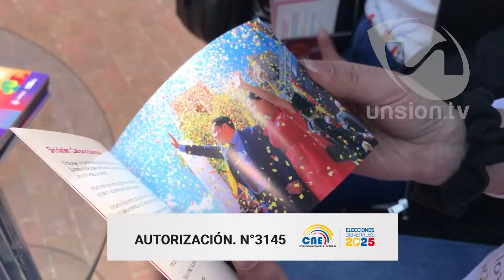Presuntos sobreprecios en contratación de artistas inquieta a tres concejales de Cuenca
Los presuntos sobreprecios en la contratación de artistas para las fiestas de Cuenca, inquieta a 3 de los 15 concejales que tiene el cantón. El vicepresidente de la Comisión de Fiscalización del GAD dice que solicitará información de los contratos en los próximos días, aclara que sí ha fiscalizado a la administración de Cristian Zamora, ante ciertos rumores.